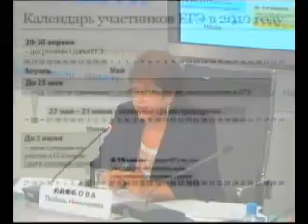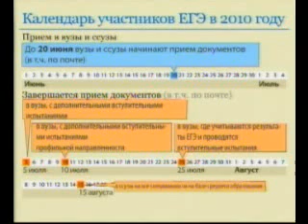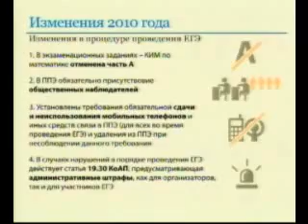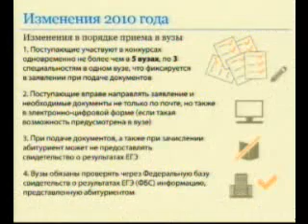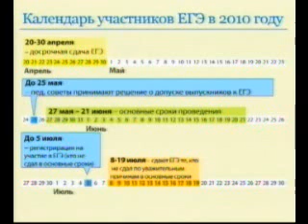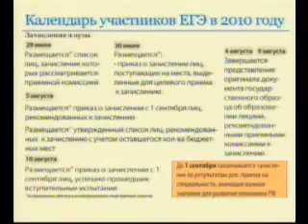Особенности проведения ЕГЭ в 2010 году, часть 1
Пресс-конференция Л.Н. Глебовой, руководителя Федеральной службы по надзору в сфере образования и науки
29 апреля 2010 года